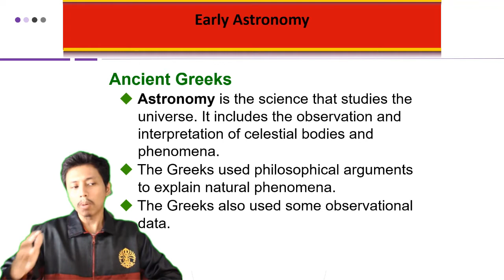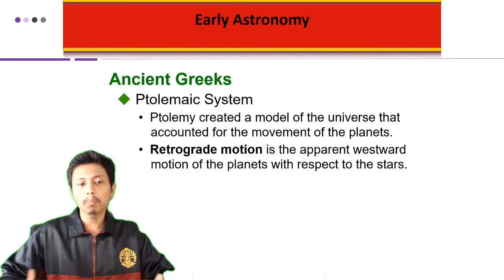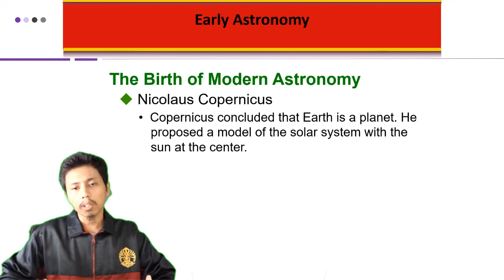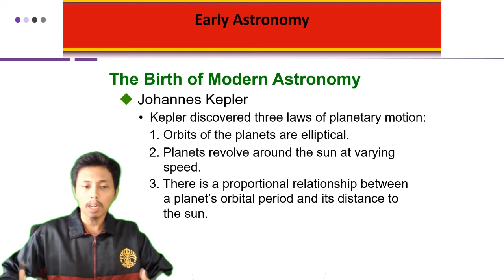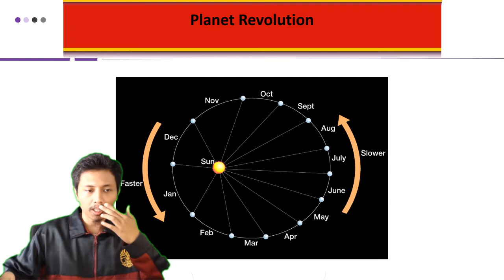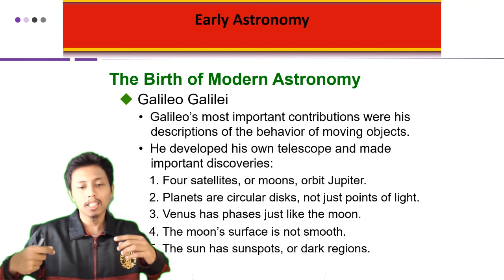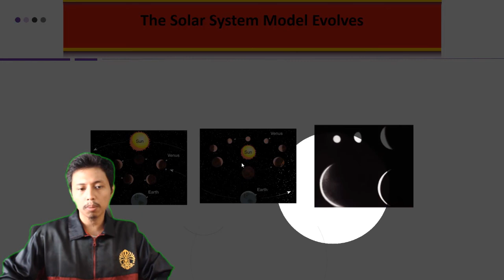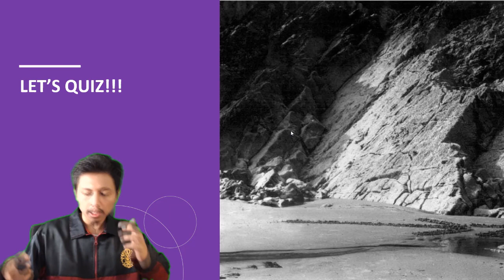Early astronomy - Pengantar Ilmu Kebumian Universitas Indonesia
Merupakan mata kuliah MOOCs (Massive Open Online Courses) yang dilaksanakan oleh Fakultas Matematika dan Ilmu Pengetahuan Alam (FMIPA) Universitas Indonesia. Pembahasan pada materi ini terkait permulaan astronomi. Jadi tunggu apa lagi. Mari dinikmati suguhan kuliah MOOCs ini sambil mengisi waktu di tengah pandemi Covid-19. Apabila ada pertanyaan silakan tuliskan di kolom komentar.